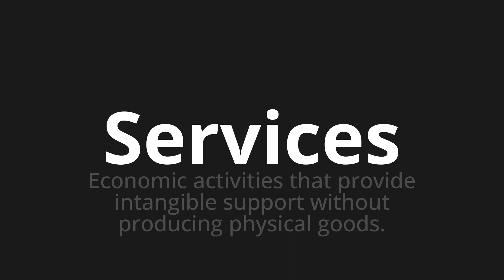How to pronounce Services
Master the Pronunciation of 'Services' - which means : Economic activities that provide intangible support without producing physical goods. 📝 with @PPrononciation 🎓🗣️ - [Your Guide to English]

Learn to pronounce 'Services' perfectly in English with our easy and engaging tutorial by @PPrononciation! 📖📽️ In this comprehensive video, we provide you with native speaker examples 🗣️👂 and phonetic breakdowns 🎵 to ensure you get the pronunciation just right.

How to say Services in English